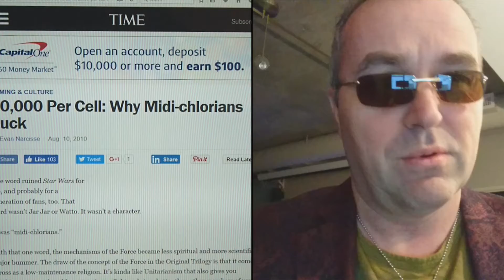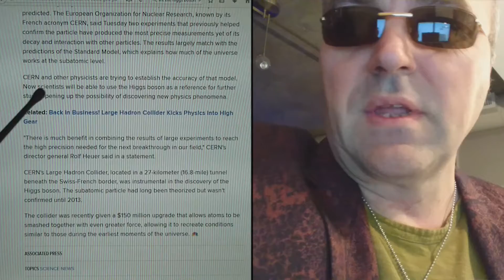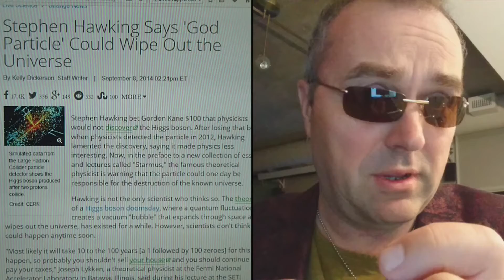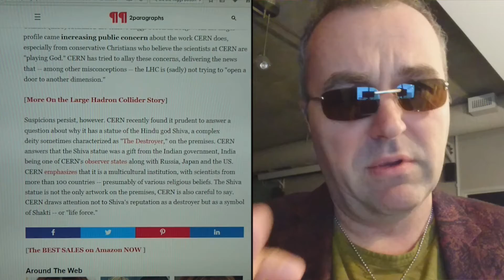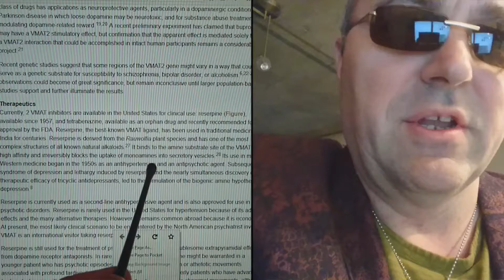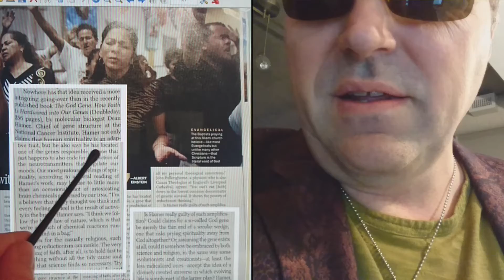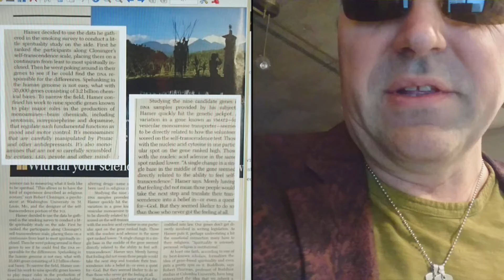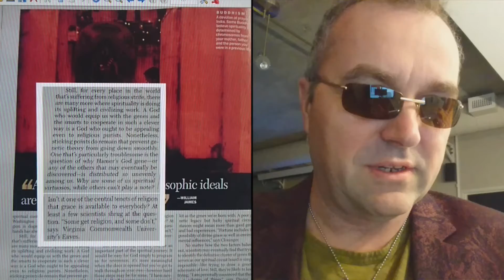Are Midichlorians Real?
11 December 2016
This video asks the question everyone's always contemplated:  Are Midichlorians real? (as seen in Star Wars:  The Phantom Menace, etc.)

Links to pages or videos referenced in the video...